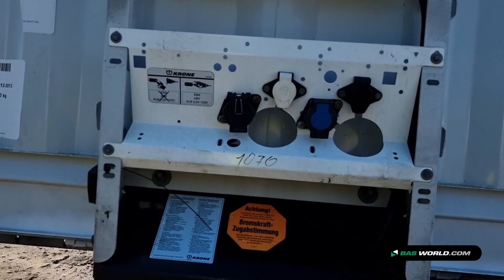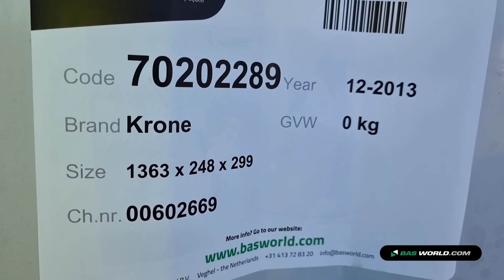70202289 Krone SD